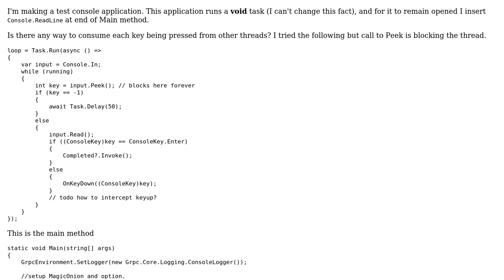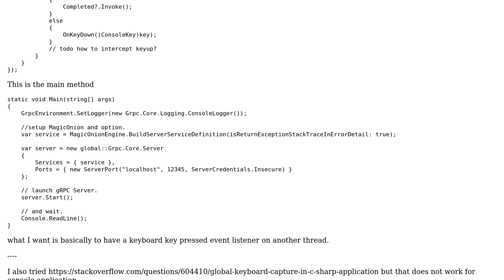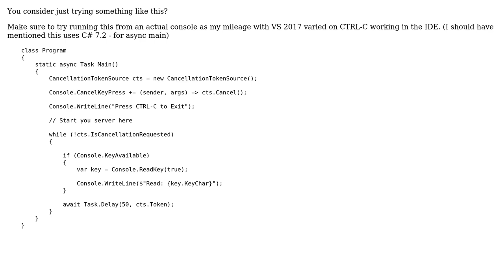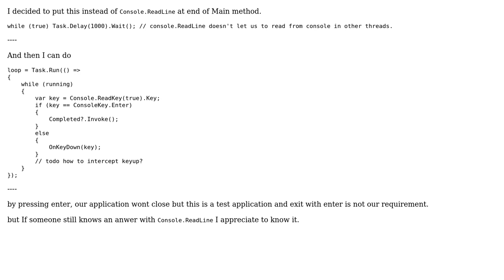How to Console.ReadLine from one thread and consume ConsoleKeys from another thread?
With thanks & praise to God, and with thanks to the many people who have made this project possible! | Content (except music & images) licensed under CC BY-SA | Music | Images & others | With thanks to user M.kazem Akhgary user Mirko and the Stack Exchange Network Trademarks are property of their respective owners. You are responsible for your own actions.